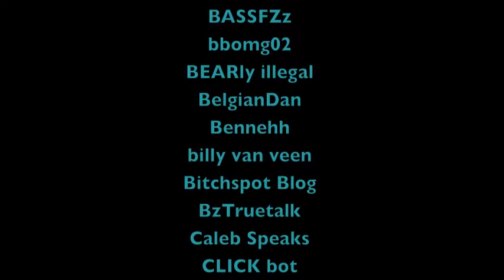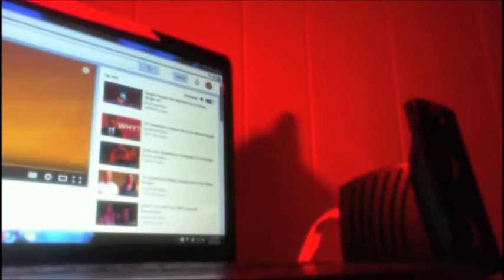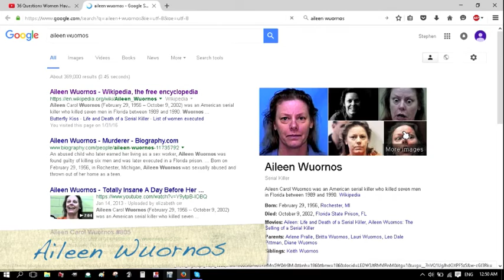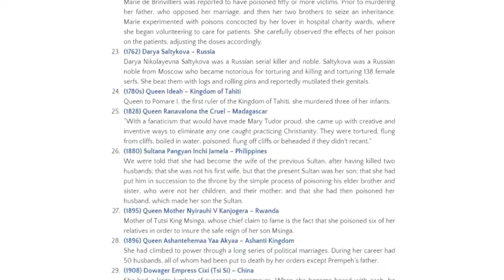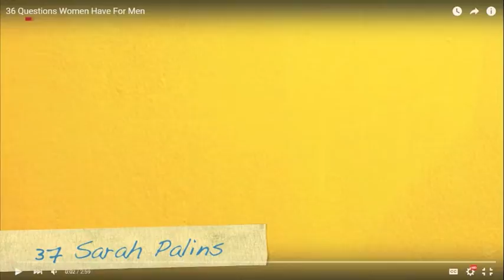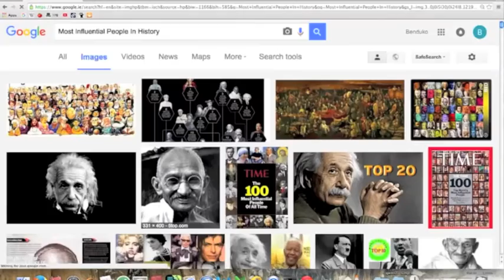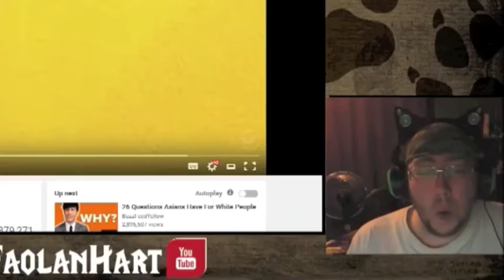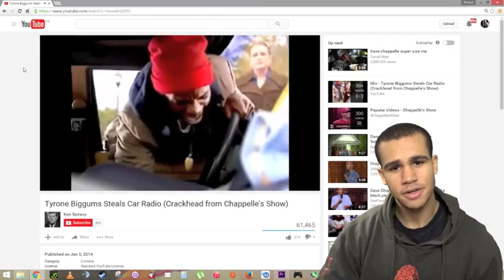How 36 Questions Got 5,000 Answers - 02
*~LOG ENTRIES~*
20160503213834 - I just uploaded Episode 01. Ted Cruz then quit his campaign within 26 minutes of the upload going live. COINCIDENCE??? Is this project warping the universe? I suspect it will result in the very laws of physics melting like taffy in a blast furnace by the conclusion. Ever see the movie "In The Mouth Of Madness"? Am I breaking down the barriers between realities so that the elder ones can return? It is too late for me. The Sign of Zdaq looms over my desk. I must complete the project...

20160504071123 - I wake up to my alarm for a change. The muscle relaxant does that. I discover my upper lip burns. Going to the bathroom, I notice something odd. Pulling on it, my upper lip peels off. Apparently the blistering was REALLY bad. I laugh as I think about the old phrase, loose lips, sink ships.

It is the laugh of a man condemned to the gallows.

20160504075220 - I feed the cats and notice I have a few moments to write this morning. The vertigo has returned, but I do not think it is an ear infection. I am unsure how to treat it.

I want to point something out.

While I am being selective in pointing out the very worst things that happen to me in this log, I don't want you feeling too bad for me. I'm a survivor. I survive. I thrive in adversity. I am like an arch. I am stronger the more weight you place upon me. That's why I love this project, even though the universe seems hell bent on punishing me for attempting it.

I don't believe in fate, or karma, or curses, or magic, or god, or justice, but I can't say I KNOW these things don't exist, either.

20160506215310 - I've been forced to work non-stop for several days now, pausing only to eat, sleep, and get housework done. Oddly enough, as soon as I stopped working on this project, my luck improved, or at least, bad luck stopped happening. Since I have a slow night at work, I have returned to processing videos.

I promptly threw my shoulder out, and I am in a great deal of pain. How did I throw out my shoulder? Turning a key on a med cabinet.

I have been informed that a number of the videos I was working with were duplicates. As well as a few were parodies, not response/roast videos. I have removed them from the list. However, my friend who was kind enough to point these out, then found 24 more videos I was missing. So for a moment, I though my workload had been reduced. Instead, I have more material then ever.

Fuck you, Andy. Fuck you very much.

Alas, I can't get any real work done while one of the clients is staying up all night. Lord I hate Hockey. It's all he watches.

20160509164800 - Having finished the video in a fit of insomnia, I launched the second episode this morning. I went to work where I was told I would be working with a client from now on who has put another staffer in the hospital. He also eats metal, including multiple pairs of scissors. My cup floweth over.

Arriving at home I was told by my wife that she had a medical appointment because the doctor rescheduled. Upon leaving my garage, the door opener malfunctioned and closed as I was backing out, denting in my roof and destroying the radio antenna. Upon getting to the doctor's appointment, my wife's shoe disintegrated for no apparent reason.

I mean, the sole of her shoe ACTUALLY just crumbled away. I have pictures that I will include in the next happy apple. She only wore them 4 times and owned them less then a year.

While she was sitting there. It fell apart as she walked across the floor to the receptionist when they called her up.

There is no reasonable explanation for why this occurred.

I upload the second video, and nothing but bad luck follows in my wake.

I am damned.

I will not stop, however. I still believe that my mission is pure and my cause is just. I will write a Happy Apple Episode to explain myself.

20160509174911 - My wife finally comes out. There has been a problem. My wife's cheek is bleeding due to the treatment. Seems the doctor accidentally hit a major blood vessel. Apply pressure and wait, are his instructions. We're canceling dinner plans and just going home. Wasn't in the mood for more fast food anyways.

Any food makes me feel ill, as of late.
This migraine doesn't help either.
I will sleep a few days then finish answering comments.
Or sleep. Sleep might be good.